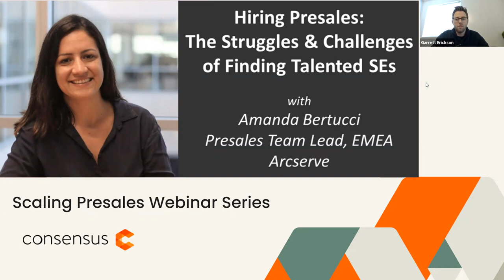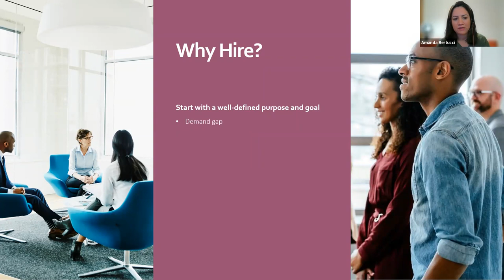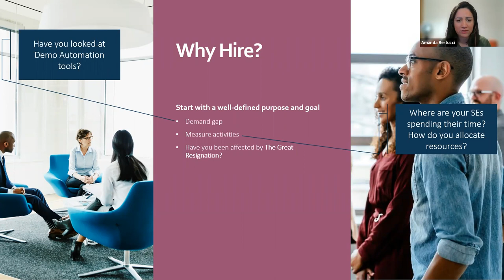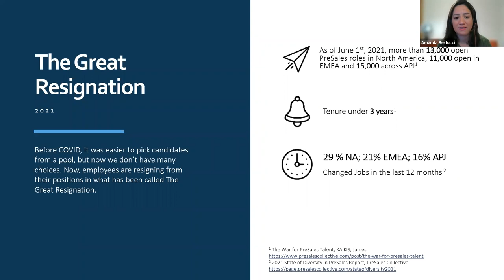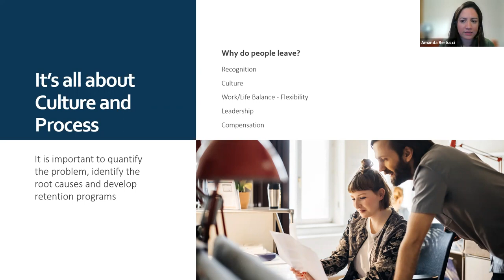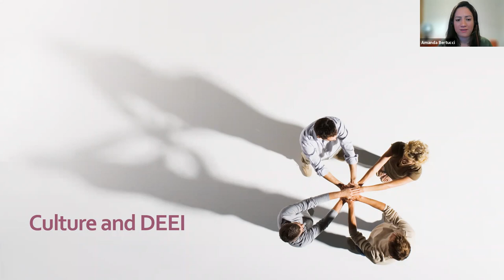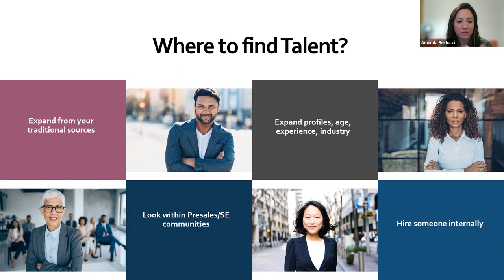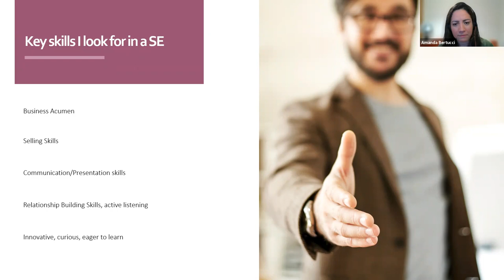Hiring Presales, with Amanda Bertucci